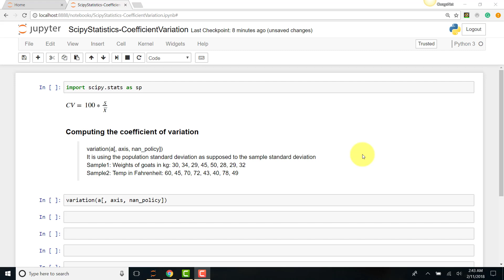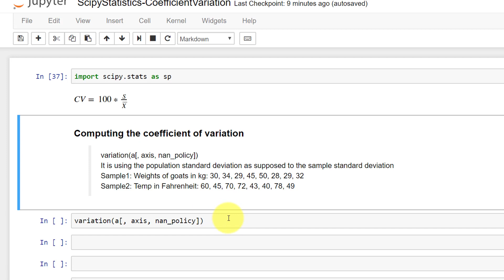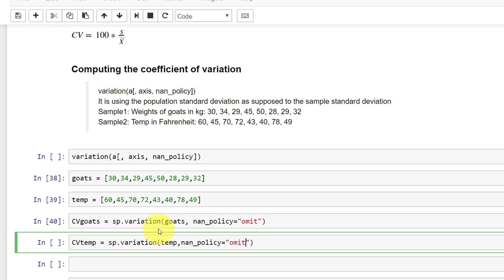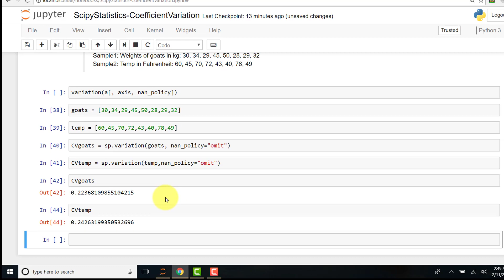Calculating the coefficient of variation using Python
In this video, you will learn how to calculate the coefficient of variation using Python